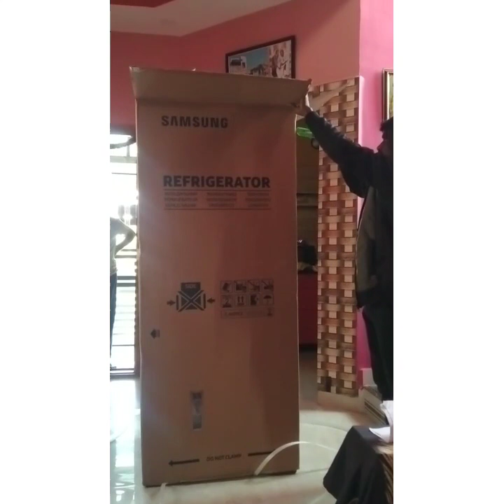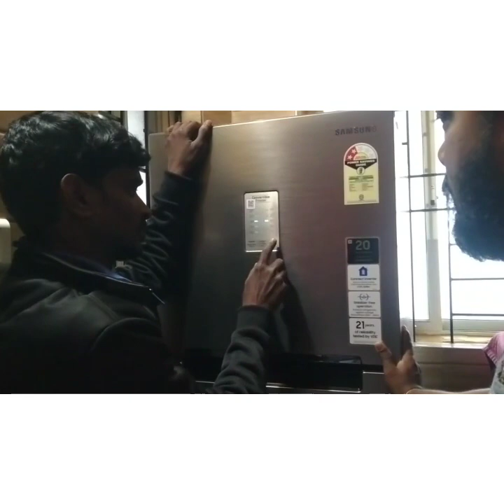Unboxing double door fridge| Samsung Refrigerator| 256 L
Unboxing double door fridge| Samsung Refrigerator| 256 L | ‎@AshriChannel